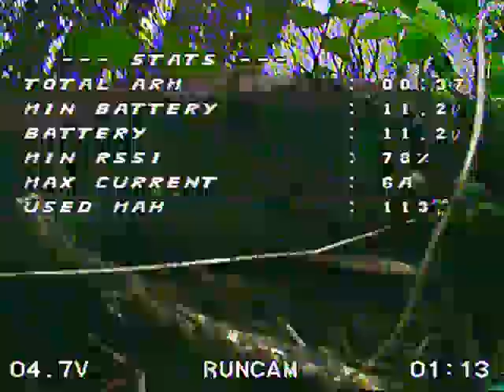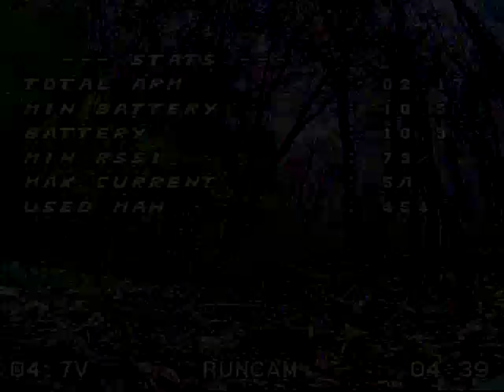AAME - Micro Azor - A pair lipos in a wild track